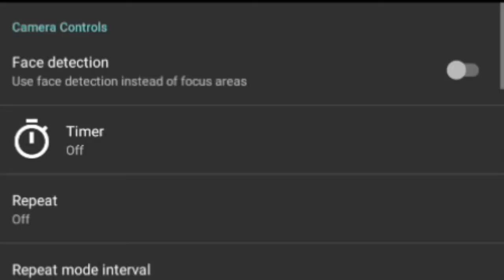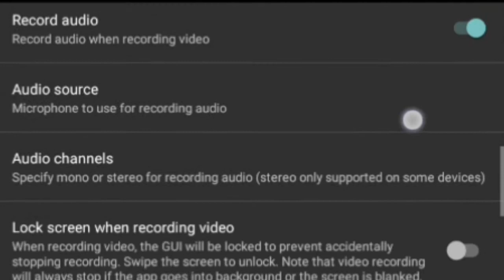[BanglaHow to know Boya By M1 is working in the smart phone. 100%correct tutorial. Turzos Pathshala.